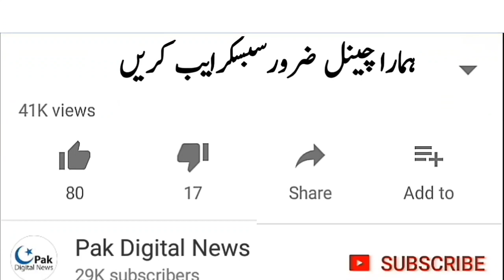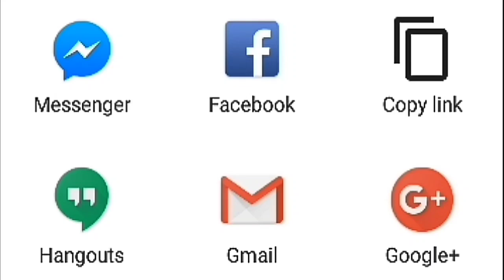What happened with Mansoor Ali Khan at Aurat March?